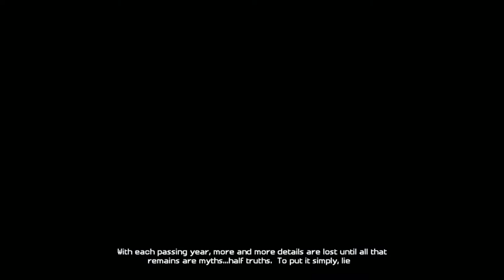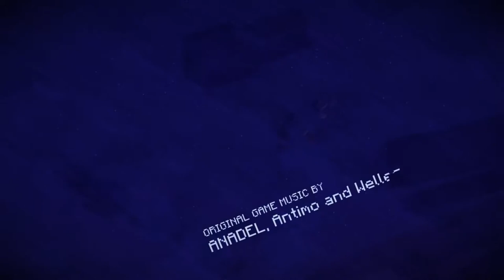Minecraft Story Mode Episode 1 - Gameplay Walkthrough Part 1 [ HD ] No Commentary